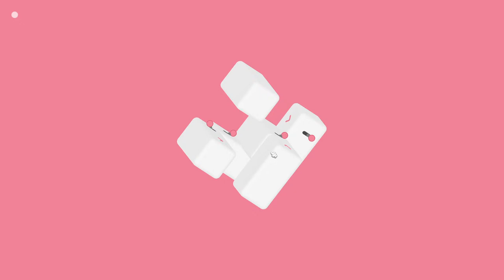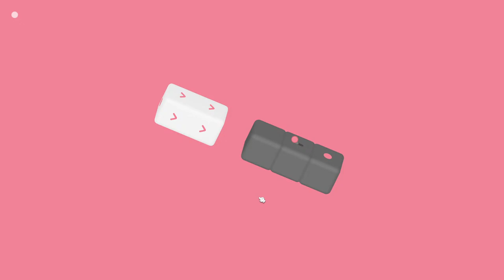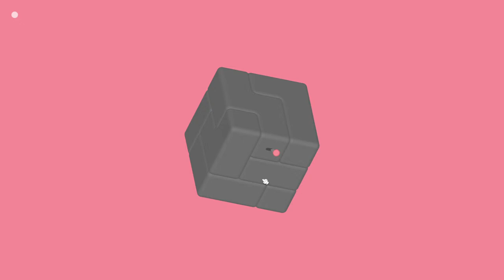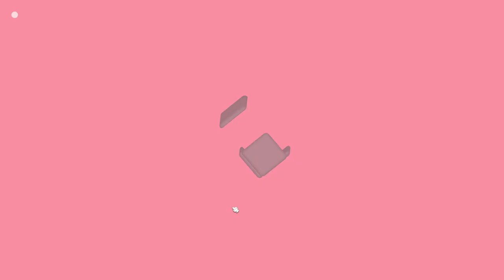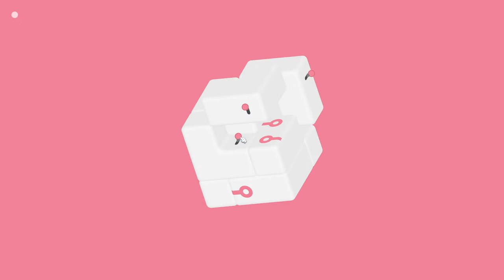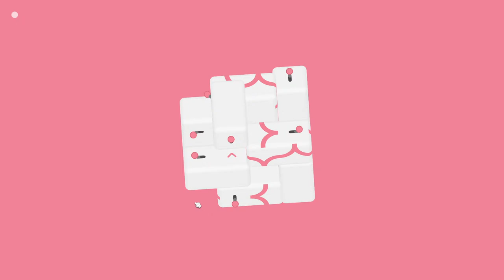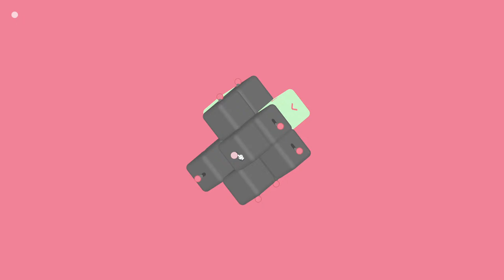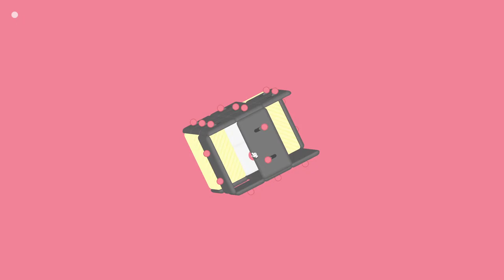Knobelsommer #3: NABOKI | Let's Play deutsch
Dir hat's Spaß gemacht und du möchtest dich gerne mit mir und anderen über Games und alles Mögliche austauschen? Dann werde Teil der SpielSatzFamily und komm zu uns auf den Discord-Server! Der Link dazu befindet sich in meinem Kanalbanner :-)

Titel: NABOKI
Genre: Puzzle
Entwickler: Maciej Targoni, Wojciech Wasiak
Publisher: Maciej Targoni
Release: 12. November 2019

In NABOKI muss man den Bildschirm leerbekommen, indem man die Spielsteine zu den Seiten wegschiebt. Außer diesem groben Prinzip weiß ich nichts. Es sieht wie immer hübsch aus :-)
NABOKI ist von den Machern von Hook, klocki und Up Left Out - welche ich alle schon in Streams gezeigt hatte.
Ich stelle mich auf ein entspanntes und ohne allzu arge Hirnverknotungen machbares Puzzlevergnügen ein :-)